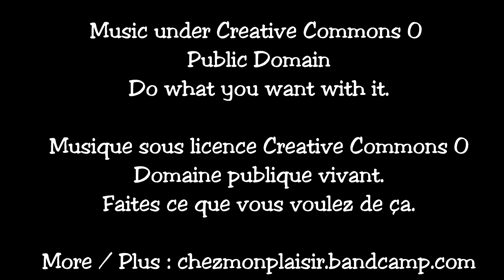Monplaisir - Dog Bird Pig Frog (video)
Video and song under Creative Commons 0 licence. Free to use.